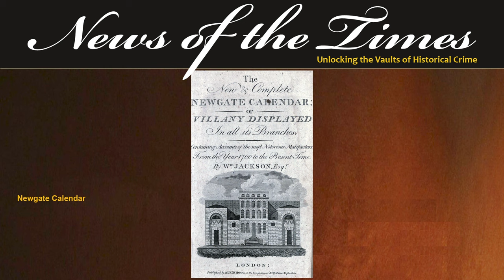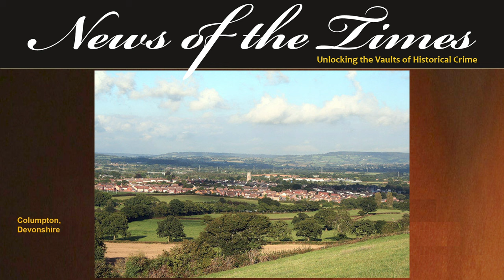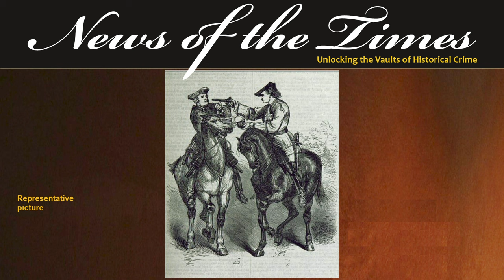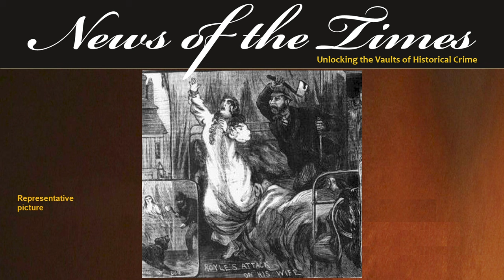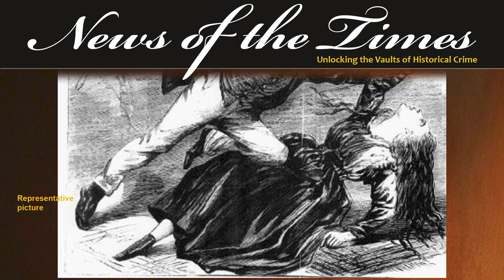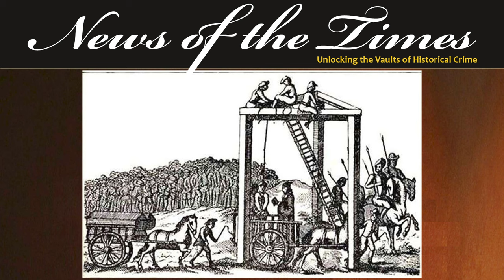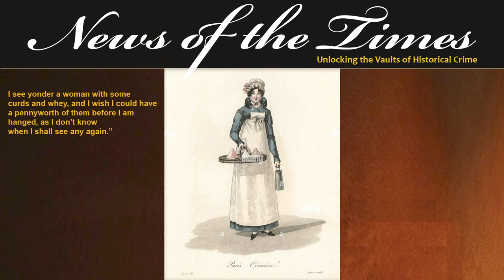Notorious Cases of Family Annihilations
***DISTURBING CONTENT***
Today’s episode of Wicked Wednesdays looks at three stories where a family was utterly annihilated.  Parents, partners, aunts, uncles, children – no one was safe.
Our first story from 1694 looks at infamous Thomas Austin as recounted from the Newgate Calendar.
Our second story from Germany in 1866 looks at the infamous Timm Thode annihilations – a feat he seemed to be almost proud of.
Our last story, back in England in 1909, looks at an all too familiar story of marital abuse with Samuel Atherley and the deadly slaughtering of his partner and three children.
Family annihilations is today’s episode of Wicked Wednesdays – and they are all very wicked indeed.

EPISODE
If you like this, here are links to some other recommended videos: